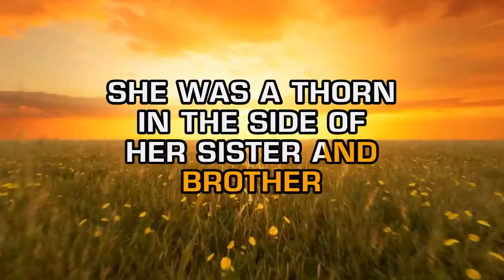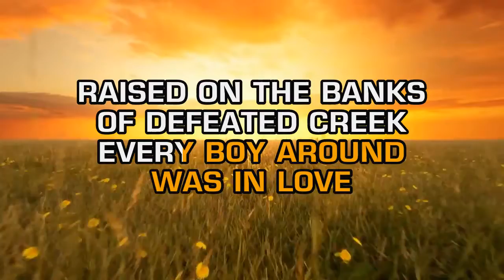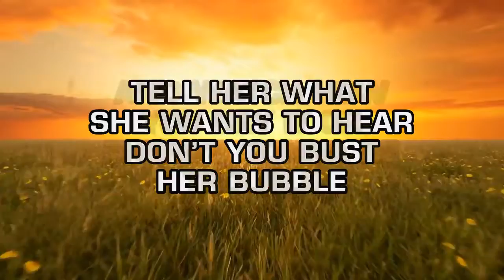Cowboy Crush - Miss Difficult (Karaoke)